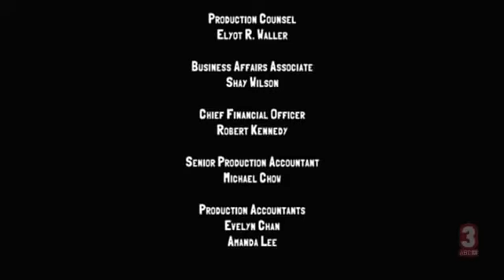Slugterra 4.évad 9.rész teljes részek